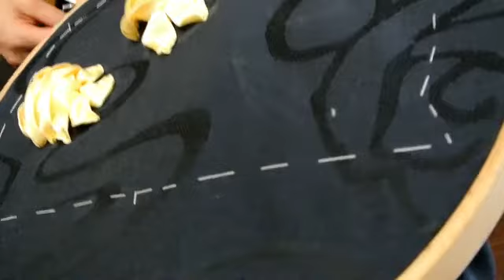3 rosa con el centro abierto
rosa con el centro abierto bordada con cinta de raso